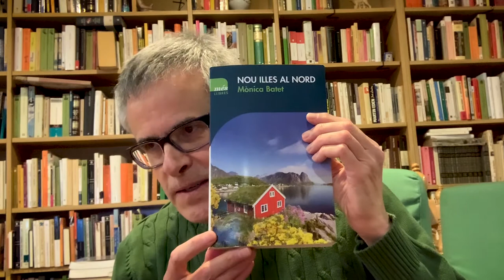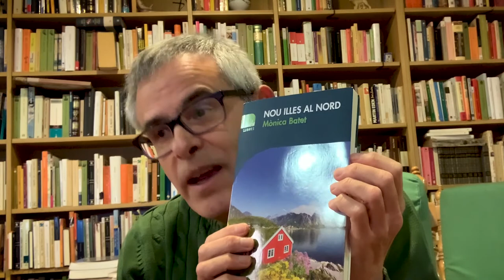Nou illes al nord, de Mònica Batet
En Pasqual Bernat ens fa una ressenya del llibre "Nou illes al nord", de l'escriptora Mònica Batet.